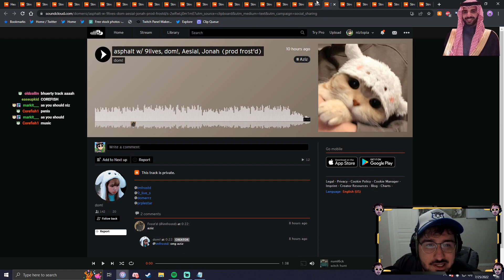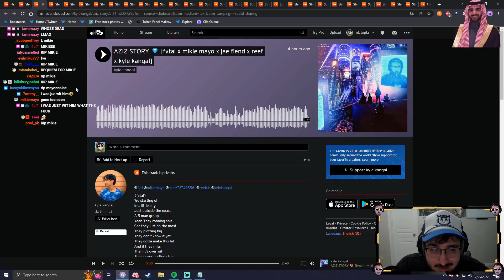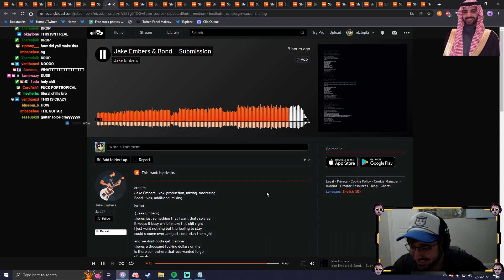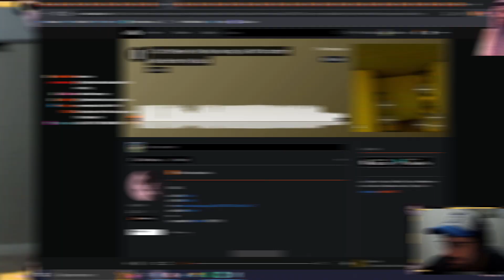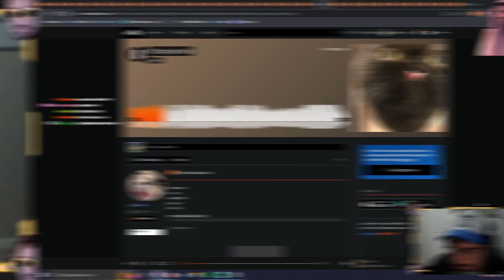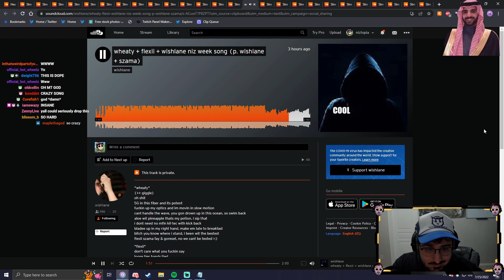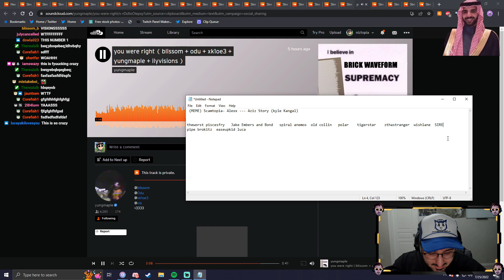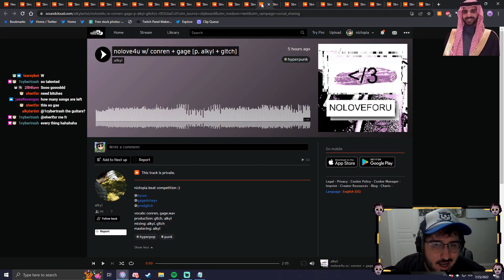I Held THE MOST INSANE Music Collab Event EVER!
this event was so insane shoutout to everyone that participated, this is gonna become a repeating series so if you wanna participate in the next one hop into my server man its free we don't bite

0:00 intro
0:33 scamtopia (uhdilo, cav3y, riensu, been_dad & omgal3xx)
3:38 aziz story (fvtal, mikie mayo, jae fiend, reef & kyle kangal)
6:33 theworst (swazy*, fry, evilmiku, jxck0 & mistakeboi)
9:13 untitled (jake embers & bond.)
13:48 spiral (anem0s, mxjia4123, loveyume, laststardust, boygrim & venth6n)
17:19 the sound of my voice (isaac valentine, Babebee, vat, dzo digital & tortal)
21:44 I Can't Believe She Was Having Sex With Another Man Behind My Back (cybertrash, trev, siilent, atrill, juud & oldcollin)
26:52 untitled (polar, slyfer, sad.mp3, koro & frocious)
29:15 Evil Studio 22 (vaeo, KBL, aidenf7, Z the Stranger & arrkaane)
31:31 untitled (wishlane, wheaty, flexii & szama)
33:34 niz lab mix v2 (sishith, jauntsen!, pk & sxre)
37:24 you were right (blissom, odu, xkloe3, yungmaple & visions)
40:58 untitled (bhertuy, corefish, noharm, els & 2L8)
43:07 any percent (yaki, lone & herbs)
45:08 nolove4u (alkyl, gltch, conren & gage.wav)
47:13 outro